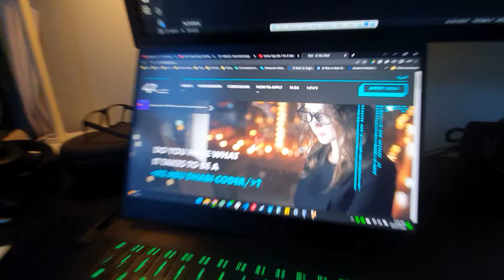C...it gets messy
Woking on my project @42AbuDhabi